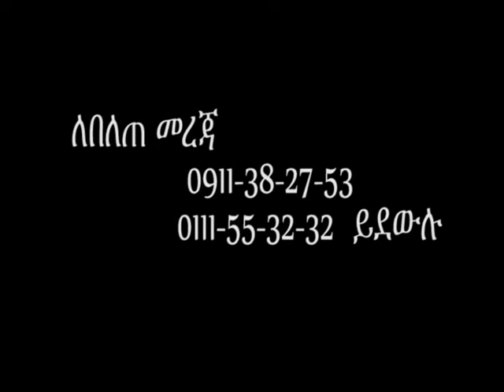EOTC Television - የስብከተ ወንጌል አገልግሎት በጠረፈማ አካባቢዎች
EOTC (Ethiopian Orthodox Tewahedo Television) by Mahibere Kidusan